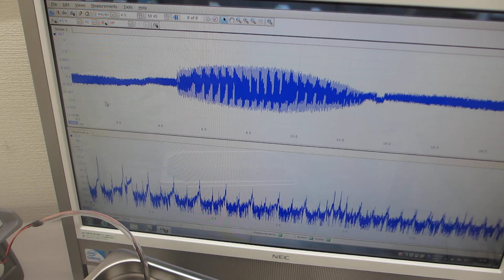超音波洗浄器の利用技術－－メガヘルツのスイープ発振と42ｋＨｚの組み合わせ技術－－（超音波システム研究所）